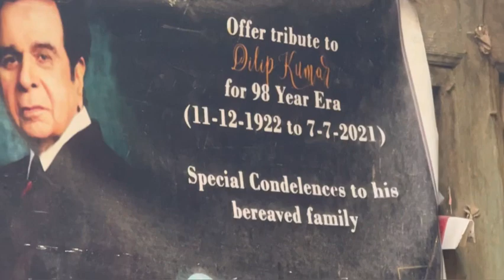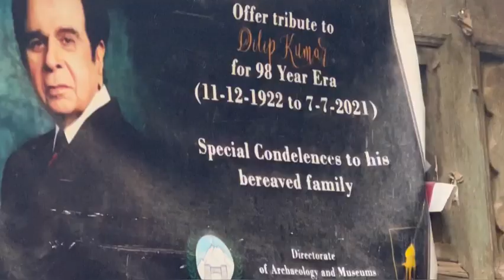Peshawar series# Qissa Khwani # mohallah Khudadad # DilpKumarhouse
Mohammed Yusuf Khan aka Dalip KumarUrdu was born on 11 December 1922  in Muhallah Khudad Qissa Khwani Peshawar. He is better known by his stage name Dilip Kumar, was an Indian actor and film producer who worked in Hindi cinema. Referred to as the "Tragedy King" for his portrayal of serious roles and retrospectively as "The First Khan" of Bollywood, he has been described as one of the most successful film stars in the industry and is credited with bringing a distinct form of method acting to cinema. Lets visit his place of birth.